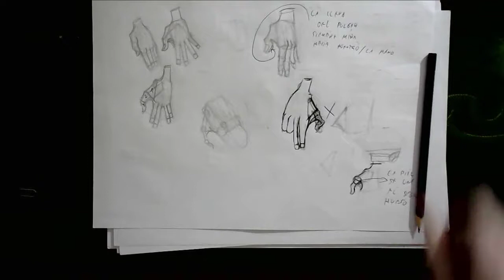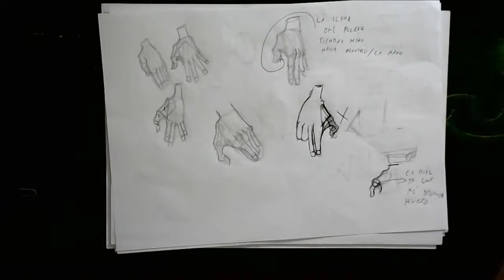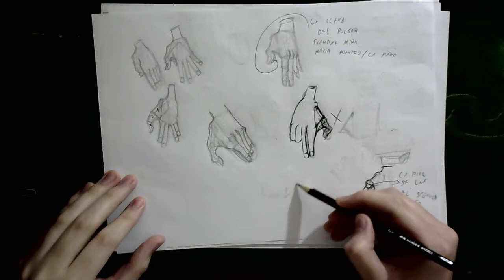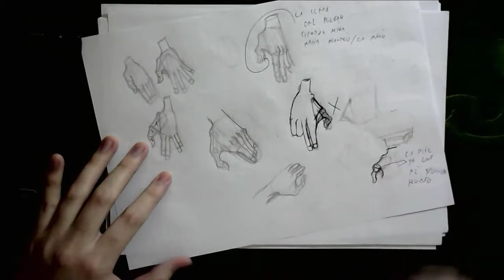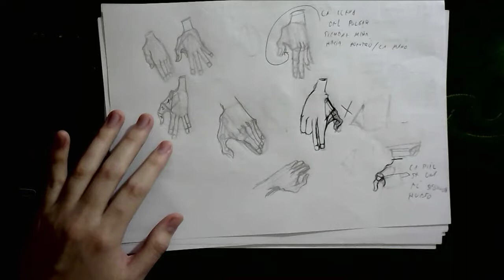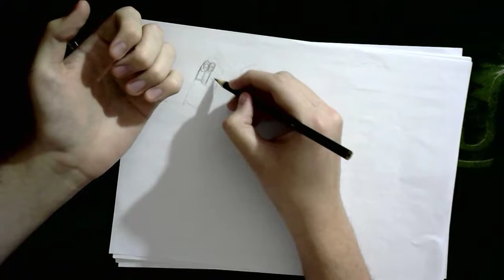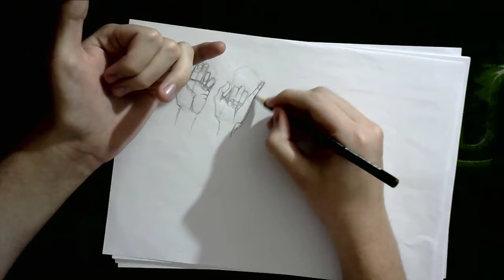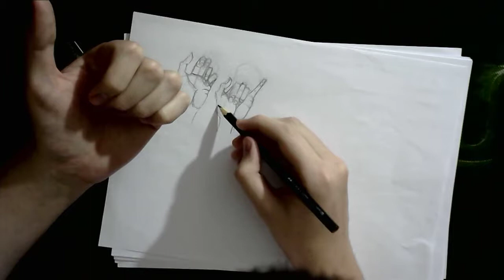[674 de 1000 dibujos]